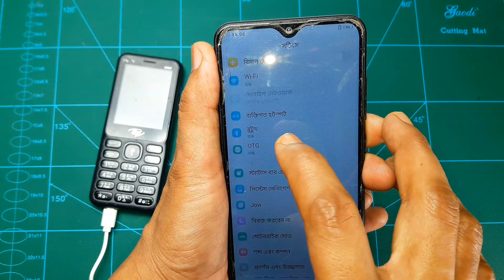Home made power bank by smartphone